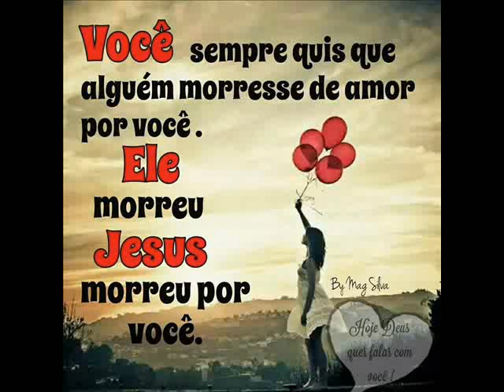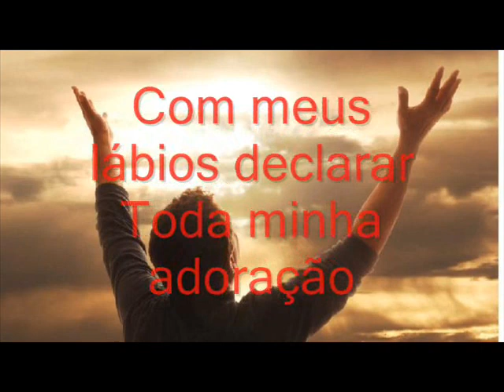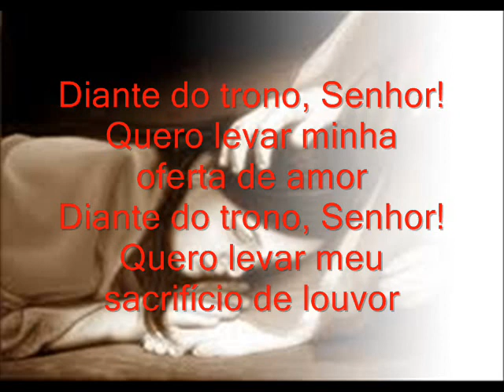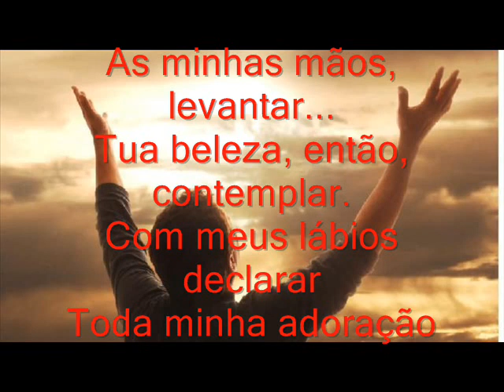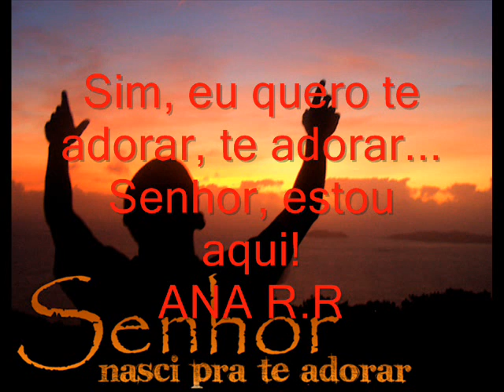SE NÃO FOR PRA TE ADORAR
Se não for pra te adorar para que nasci?
Se não for pra te servir por que estou aqui?
Sim, eu quero te adorar, te adorar...
Senhor, eu estou aqui! 3x
Diante do trono, Senhor!
Quero levar minha oferta de amor
Quero levar meu sacrifício de louvor
As minhas mãos, levantar...
Tua beleza, então, contemplar.
Com meus lábios declarar
Toda minha adoração
Se não for pra te adorar para que eu nasci?
Senhor, estou aqui!